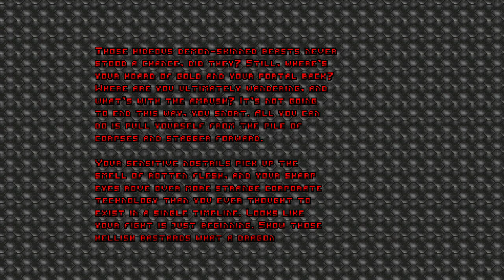Guncaster [1] One Shot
Easily the most OP I've felt in a mod. I'm digging it.